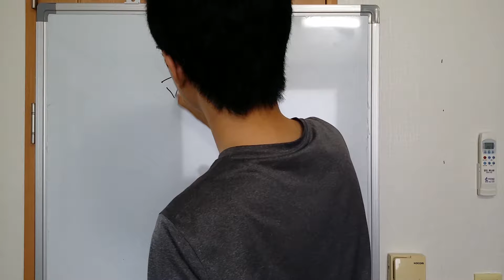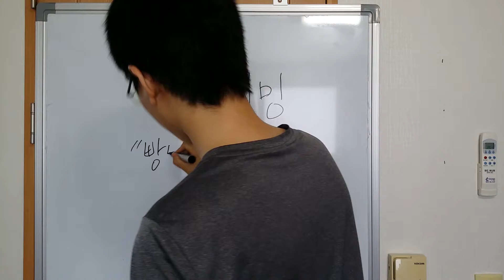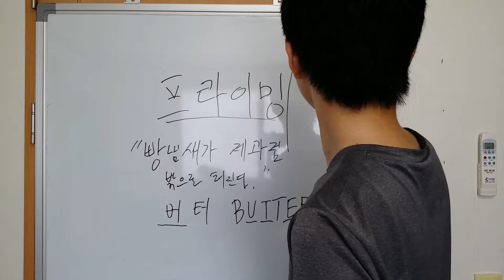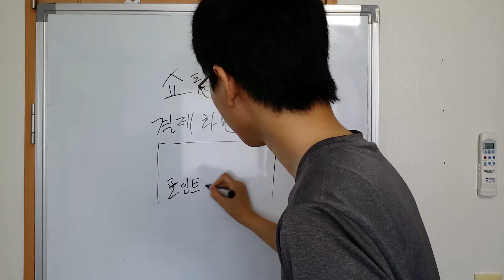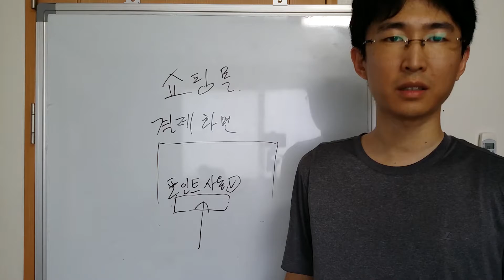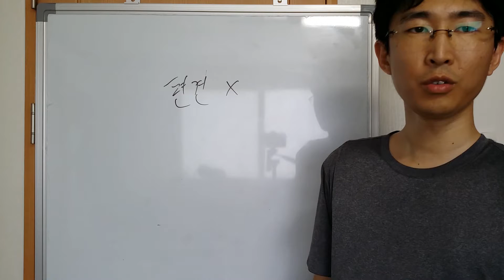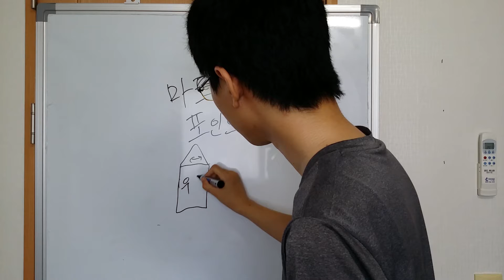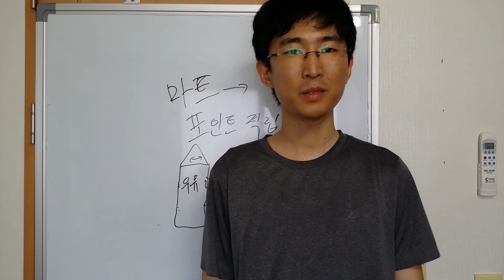크래커의 사용성 교실 - 프라이밍 현상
프라이밍은 빈 칸을 보면 뭔가를
떠올리는 현상입니다.
현실속에서 프라이밍은 어떤 역할을 할까요?